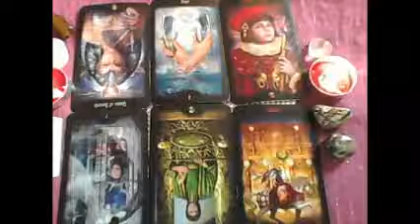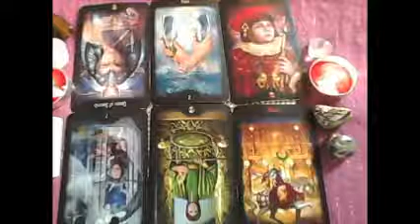Aquarius May 2015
Monthly Tarot cards for May 2015. help you with the energies and situations, influences that may arise in your daily life in May,Aquarius. This is a general reading for all Aquarius.  Please also check out your rising sign, moon sign etc for extra guidance or if you feel not all resonates with you, it may simply mean that for this month, one of your others will x Your forecast starts at 09.46mins into video if you wish to skip past my introduction.
the money goes to building a retreat for the spiritually awakened and also provide a temp sanctuary for physically/mentally abused women/men who need help and understanding not medication.

I provide personal readings, counselling for awakening, twin flames, spiritual guidance and awareness. law of attraction, meditation, Dream reports,Feng Shui interior design, self awareness.